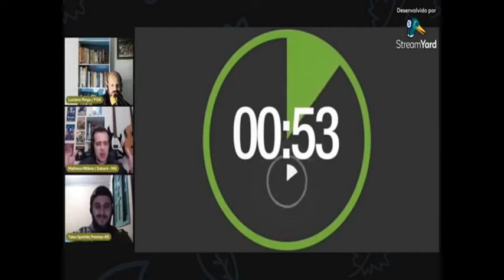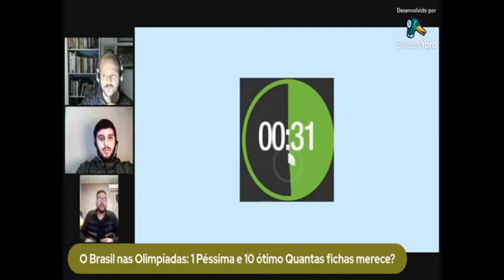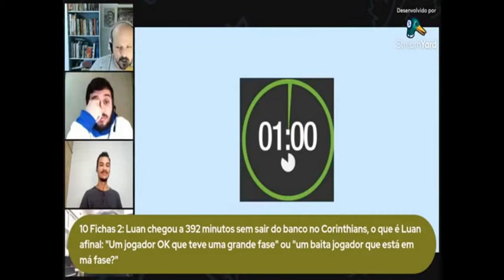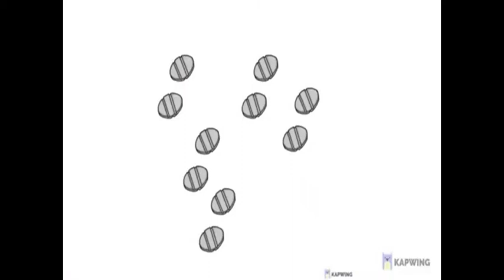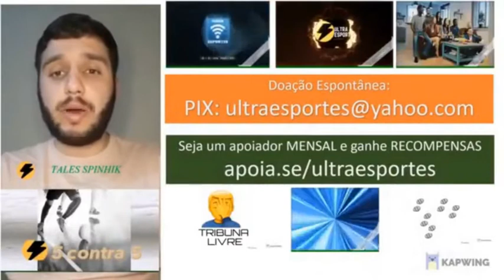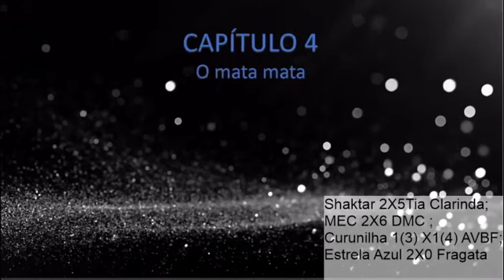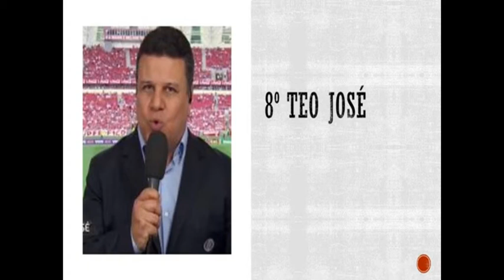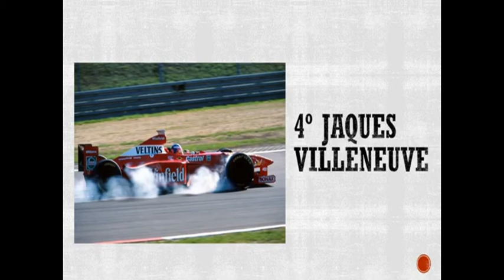Mega Esportes 24/12/2021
Programa especial com momentos do 10 Fichas, o Especial da Taça Cumple Quilmes e o Top 10 do Luciano.
Ultra Esportes Multimídia está no Rádio AM e FM, Facebook, Youtube, Podcast, Blog e Twitter.